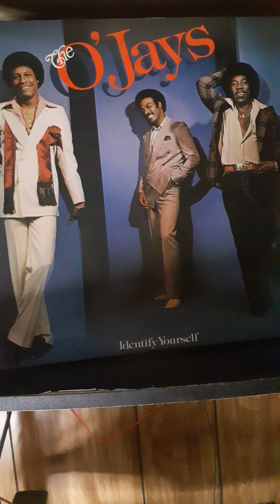Forever Mine- The O'Jays